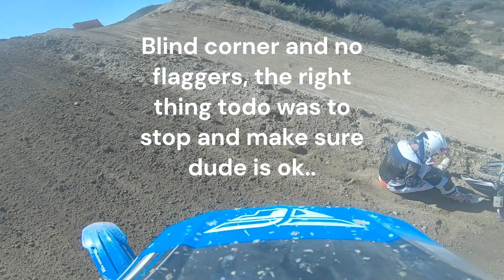Last Ride on the TM two stroke 300!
I didn't know this would be the last ride at the track before trading my 2020 TM 300 EN two stroke for a 450. I hope you enjoy the ride, sorry about the wind noise! I chase Brett on his plated KTM and had a great time!
The track is Glen Helen Arroyo, and this was on a Thursday close to Veterans Day.